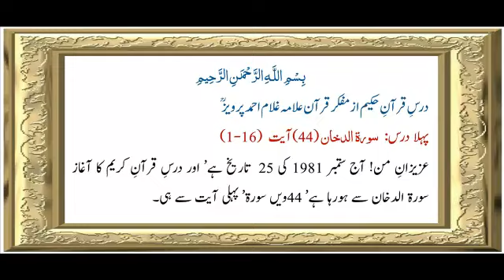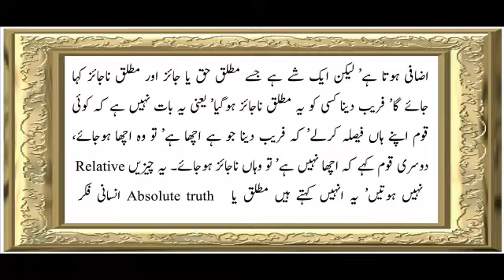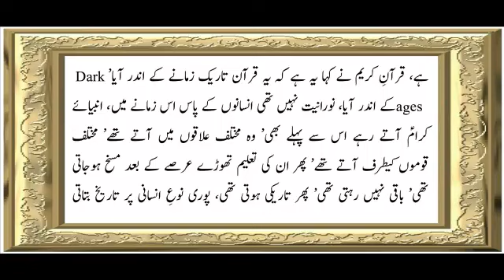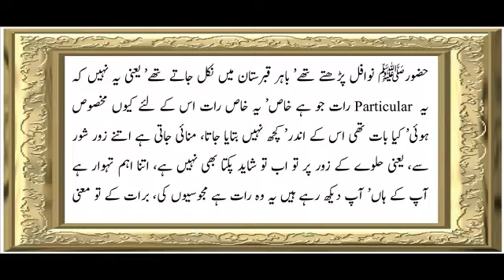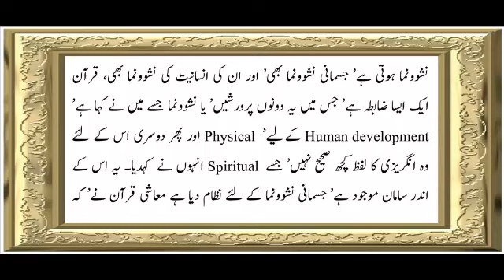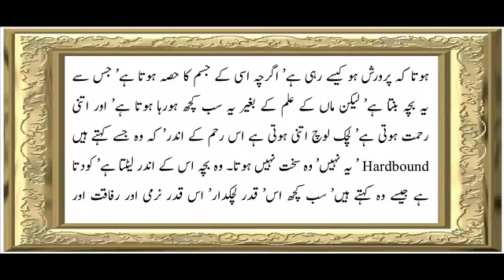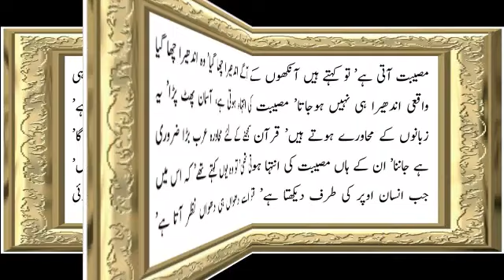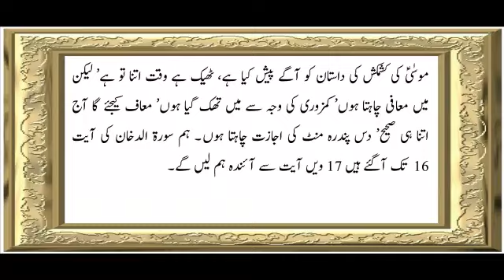Sura 44 Verse 1-16